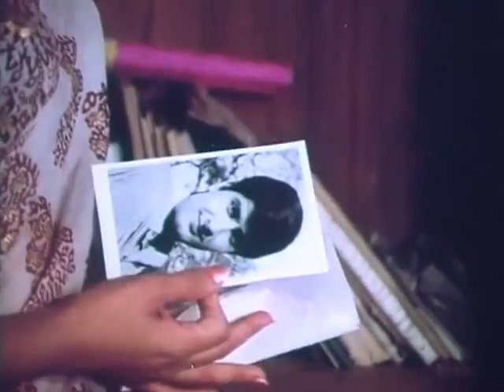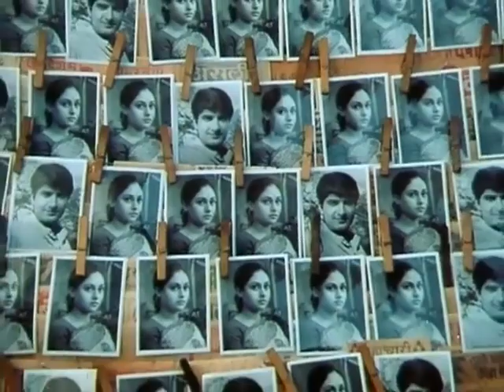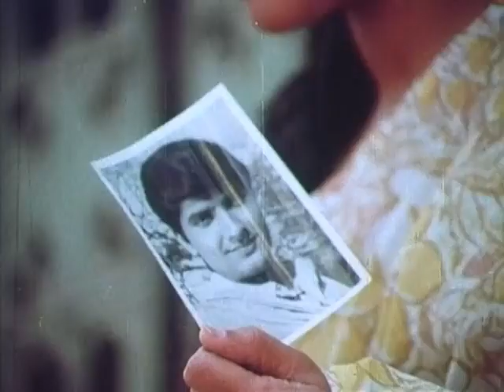MUSTAQEEM AHMAD 9250177282